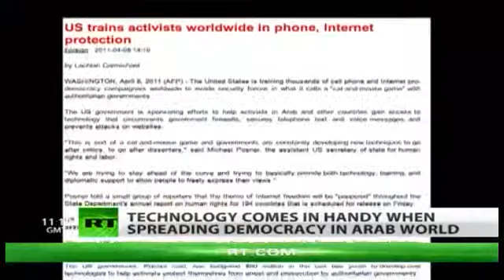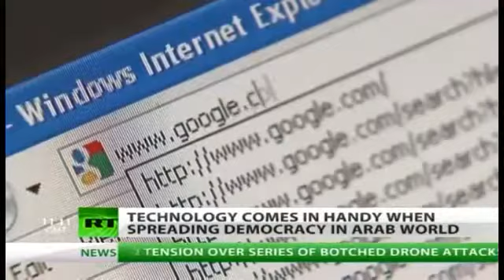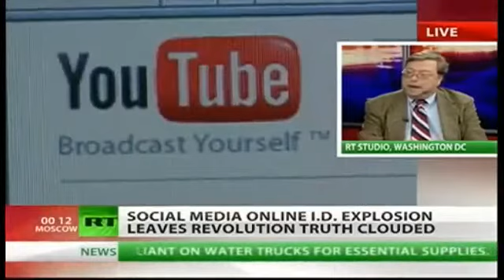Hidden Agendas in Social Media Cyber Warfare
RT exposes the social media enabled cyber warfare waged by the U.S. as it is increasuing its influence over anti-government activists in the region.

America is conducting a cyber-war in a bid to direct the spread of the pro-democracy movement by manipulating social network websites as well as Twitter with fake idenities - to spread dissent and encourage regime-change by influencing media coverage.